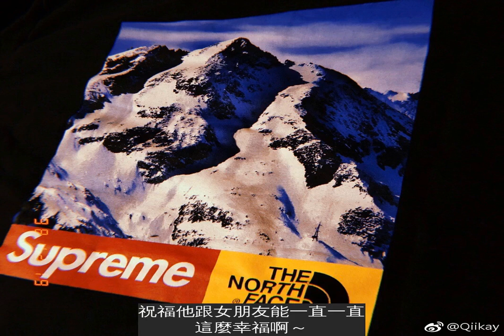這絕對校草級！小帥哥「青澀畢業照」瘋傳網路身份被起底：私下根本現實版偶像劇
學生時代大家都穿著醜醜的校服、留著樸素的髮型，但那些顏值高的同學卻格外亮眼。他們在人群中閃閃發光，用實力證明「時尚的完成度靠的是臉」。最近有一名叫「李崎愷」的男孩紅遍網路，他的一張穿著校服的照片引發瘋傳，照片中的他戴著耳機、面無表情看向鏡頭，精緻的五官讓網友直呼：「這絕對是校草的標準～」
▼李崎愷本身長得帥氣，身材高挑，不管什麼風格的衣服都能駕馭，運動風、簡約的韓系風格等等，他穿起來都很好看。他的時尚品味很不錯，私下的穿搭也很棒。
▼李崎愷是標準的高富帥，不僅長得好看，家境還很好。他經常在微博上po跑車之類的照片，身上的衣服看起來簡單，價格卻不便宜。
▼他還很喜歡小動物，經常分享貓咪、狗狗的萌照，可見很有愛心。
▼不過這位大帥哥已經名草有主了，他的女朋友叫周怡如。兩人從學生時期開始交往，經常在社群軟體上Po合照放閃，只要他們同框，浪漫的粉紅色泡泡似乎就圍繞在他們周圍。李崎愷會幫女友綁鞋帶、帶女友去夾娃娃，兩人相處的日常就像偶像劇中的場景。
▼李崎愷在網路上有不少粉絲，有公司邀請他當藝人，但他都拒絕了。他的計畫是先完成學業，跟女友低調生活。
這麼低調、踏實的帥哥實在少見。祝福他跟女朋友能一直一直這麼幸福啊～